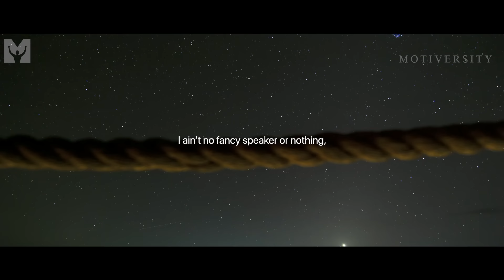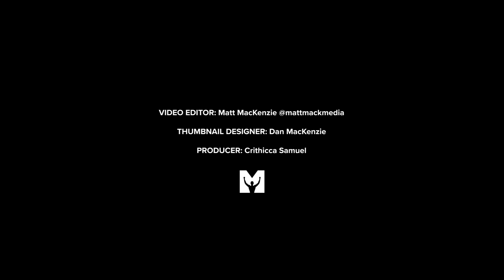4AM MORNING MOTIVATION - Powerful Motivational Speech (Ft. William Hollis)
4AM MENTALITY! Being broke is only a mindset. If you can get up early, you can get ahead of everyone else. Powerful new motivational speech from William King Hollis.

▶Watch the BTS of this video and support us as a Motiversity Member

▶Speaker

▶Music